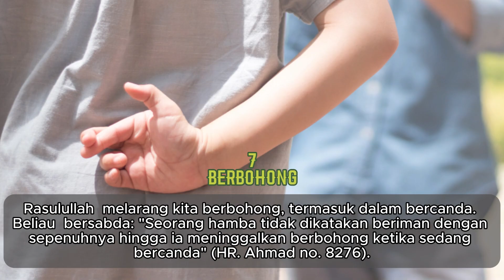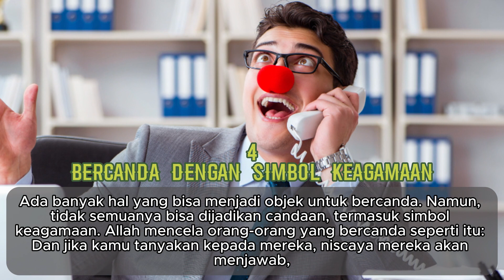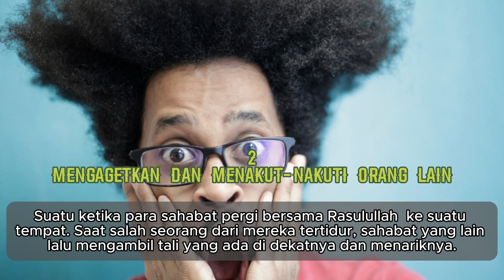BERCANDA YANG DILARANG